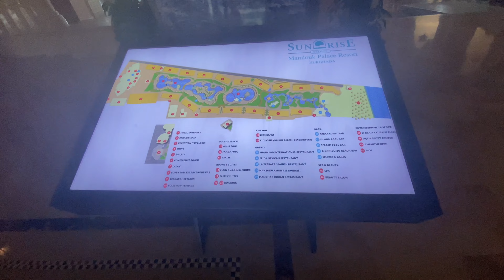Sentido Mamlouk Palace Resort 5*